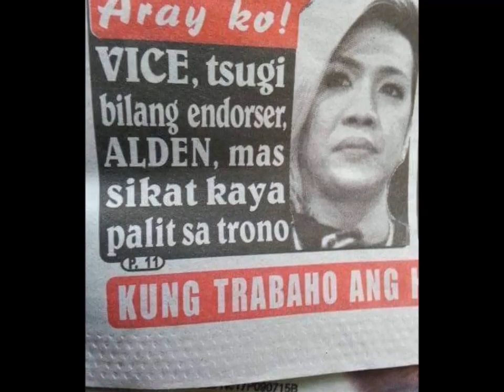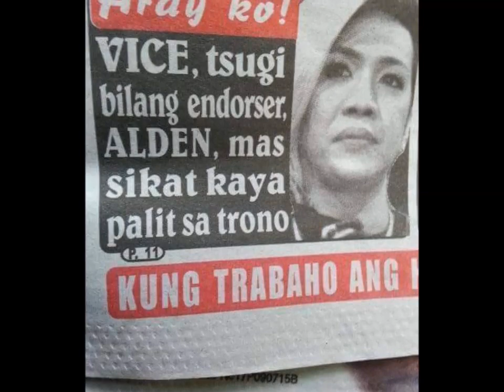YUN OH!!! ALDEN PINALITAN SI VICE SA ISANG ENDORSMENT, MAINE PINARANGALAN DIN…